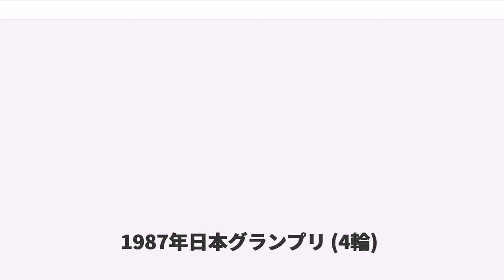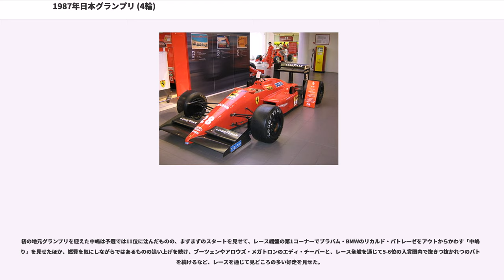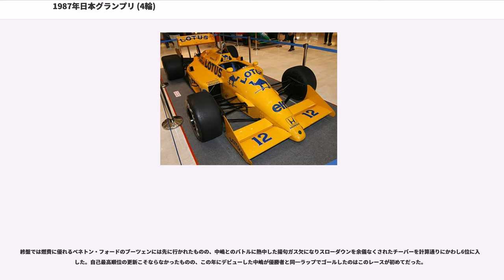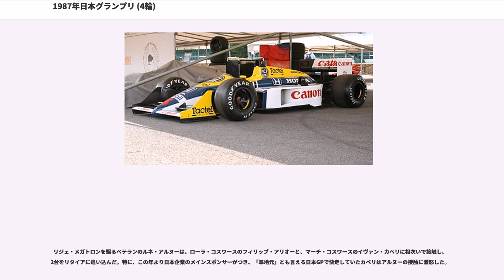1987年日本グランプリ (4輪)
1987年日本グランプリ (4輪)

1987年日本グランプリ（1987 Japanese Grand Prix）は、1987年10月29日から11月1日にかけて鈴鹿サーキットで開催されたF1世界選手権の第15戦である。

1980年代半ばにエンジンサプライヤーとしてF1に復帰したホンダが目覚しい活躍を見せ、日本人初のフルタイムF1ドライバー中嶋悟が誕生し、フジテレビがF1全戦中継を開始したこの年、ホンダおよび鈴鹿サーキットの強い要望が叶う形で10年振りに日本でF1が開催された。フジテレビが冠スポンサーとなったことで名称が「フジテレビジョン 日本グランプリ」となった。

初めてのF1レース開催に向けて鈴鹿サーキットは大幅な改修が行われ、コースのみならずピット、パドックエリアが新装され、またグランドスタンドをはじめ観客席が大幅に増やされることとなった。

初めてのサーキットでのレース開催ということで、金曜のフリー走行と予選に先立ち木曜にはフリー走行が行われ、ウィリアムズ・ホンダのナイジェル・マンセルがトップタイムをたたき出した。

なお、このレースはウィリアムズ・ホンダのチームメイトで、ドライバーズタイトルの1位と2位のネルソン・ピケとマンセルのチャンピオン争いのかかる戦いであった。しかし、フリー走行に引き続いて行われた金曜の予選中にマンセルがS字コーナーでクラッシュにより負傷し、そのままヘリコプターで名古屋保健衛生病院へ運ばれ、翌日の予選とレースへの出場ができなくなった為、金曜の予選終了時点でピケの3回目のチャンピオンが決定した。また、マンセルの欠場により予選参加台数が26台となったことから、予選落ちするドライバーがいなくなった。

このレースはホンダエンジンにとっての「母国グランプリ」であるものの、ポールポジションはフェラーリのゲルハルト・ベルガーに奪われ、2位もマクラーレン・TAG ポルシェのアラン・プロストとなるなど、これまで「指定席」であったスタートの最前列に1台も並べなかった。そればかりか、マンセルの欠場によりワールドチャンピオンが決まり、モチベーションを失ったウィリアムズ・ホンダのピケが5位、マシンバランスに問題を抱えるロータス・ホンダのアイルトン・セナが7位、同じチームの中嶋悟が11位と何れも振るわない結果となった。

曇りながら完全なドライコンディションに恵まれた決勝レースは、51周で行われた。全車がグリッド上からスタートしたものの、予選4位につけたフェラーリのミケーレ・アルボレートがスタートミスをし失速したことの影響で、ラルース・フォードのフィリップ・アリオーにリジェ・メガトロンのルネ・アルヌーが追突した。追突されたアリオーはグランドスタンド前のコース上に部品をまき散らしリタイアを余儀なくされた。しかし、赤旗は出ずそのままレースが続行された。

1周目はポールポジションのベルガー、続いて2位スタートのマクラーレン・TAGのプロストが順位を維持してグランドスタンド前に戻ってきたが、プロストはアリオー車の破片を踏み、スローパンクチャーを起こし失速、その後バーストを起こし1周近くを低速で走行した。翌周タイヤ交換を行ったが、ピットアウトした時には最下位まで順位を落とした。

その後ベルガーは2位を寄せ付けずトップの走行を続け、25周目のタイヤ交換時にセナとピケに先に行かれるものの、両者がタイヤ交換を行うと首位に復帰し独走態勢を築くかに思えた。しかし、燃費を気にしてレース途中でペースを落としたために、マクラーレンのステファン・ヨハンソンに直後に迫られた。

その後ペースを戻したベルガーは同じく燃費を気にしブーストを上げることのできないヨハンソンを突き放し再び独走態勢を築くことに成功し、それまで37レース勝利のなかったフェラーリに2年ぶりの勝利をもたらした。

なおその後方では、スタート時の混乱をうまく生かして好スタートを切ったセナが、混乱の結果順位を落とした同胞のライバルであるピケを終始ブロックし続けた。セナの直後を走り続けた末に、タイヤかすやゴミをラジエターに詰まらせてしまったピケは、オーバーヒートからエンジントラブルを起こして46周目にストップした。

その後セナはペースを上げ、ファイナルラップでガス欠を気にしてペースを上げられないままのヨハンソンをパスし2位に上がった。スタートに失敗したアルボ...